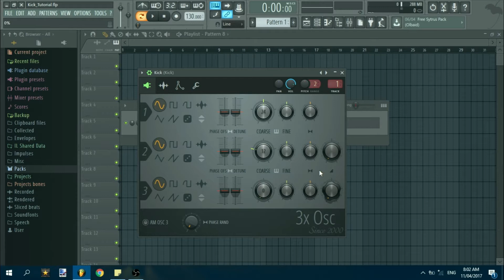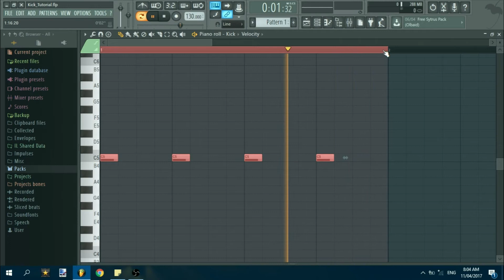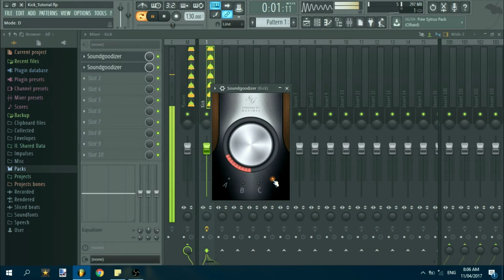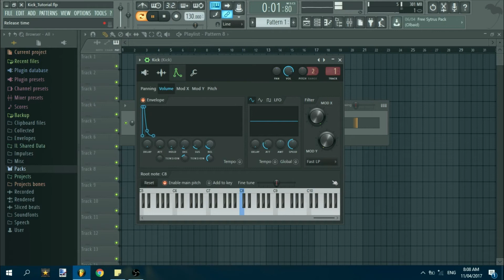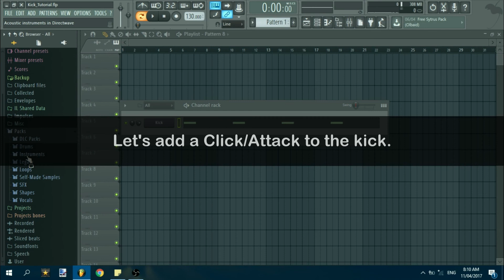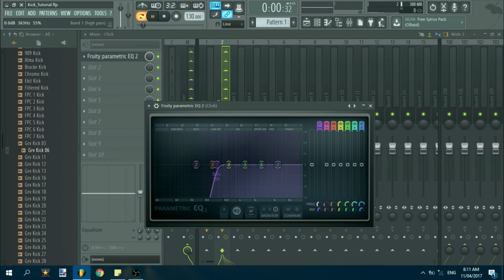Creating a Kick with 3xOsc | Fl Studio Tutorial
Example at 6:30